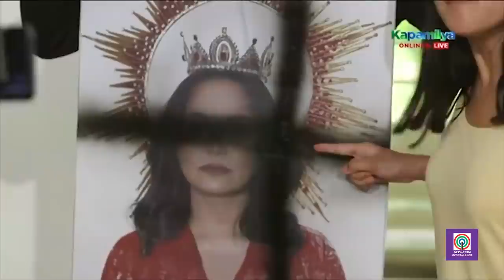Eula Valdes reacts to her memorable scenes as Deborah on "Huwag Kang Mangamba" | Kapamilya React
Eula Valdes reacts to her memorable scenes as Deborah on "Huwag Kang Mangamba".